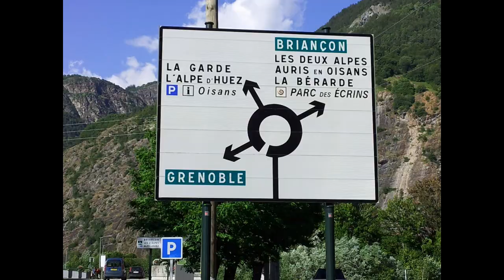paul milner and andy king cyclingThe alps 2013.mp4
Paul milner and Andy king cycling in the alps